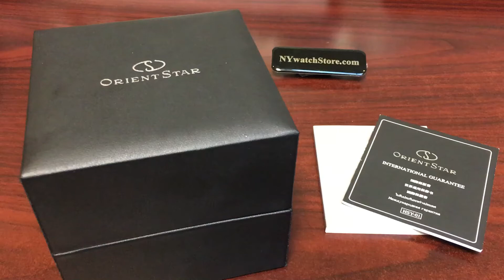Unboxing Orient Star Automatic Sapphire Steel 200M WR Watch RE-AT0102Y00B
Gents Orient Star automatic watch collection.
Stainless steel case.
Stainless steel bracelet.
Brown see through dial.
Sapphire crystal.
Luminous hands.
Rotating bezel.
See through skeleton case back
Movement: Automatic Calibre F6N42. Mechanical watches recharge through natural movement of ones wrist. Never requires battery replacement.
50 hour power reserve.